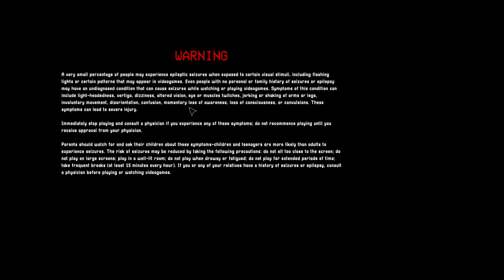Poppy Playtime Chapter 3 епизод 1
PC -  Asus ROG Strix GL753V